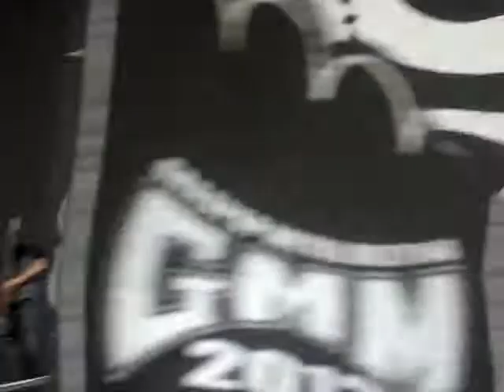Stone Sour - RU486 (Graspop 2013)